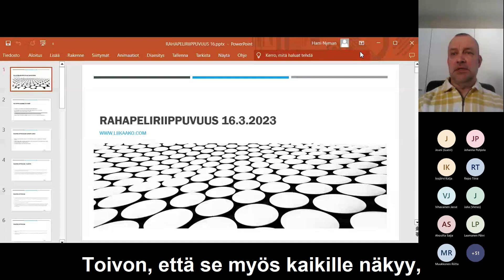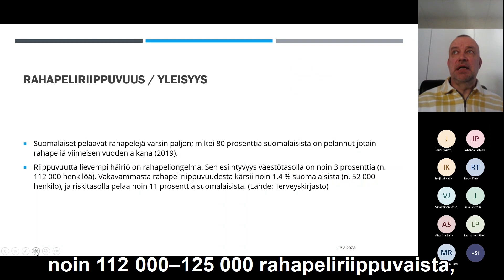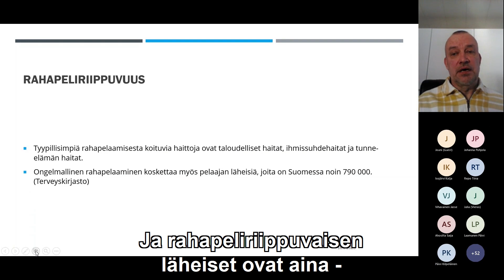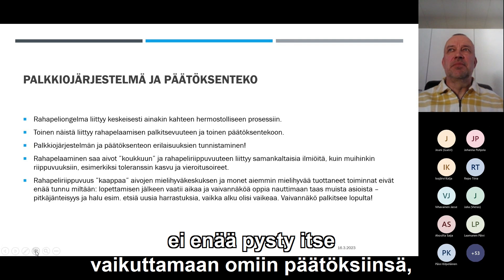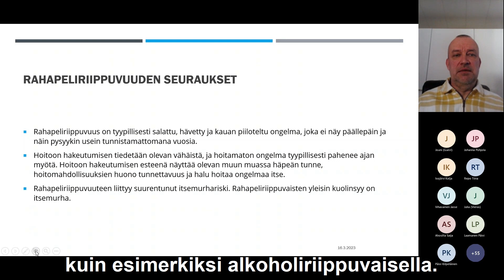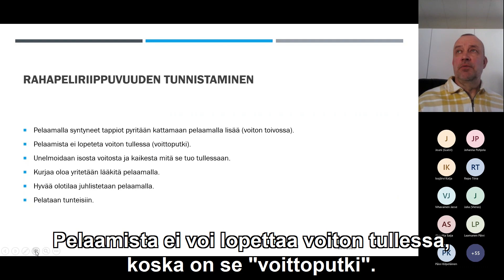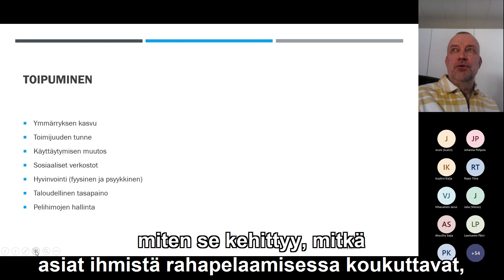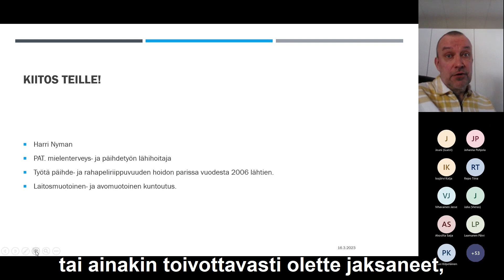Harri Nyman: Peliriippuvuus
Päihdeohjaaja Harri Nyman luennoi rahapeliriippuvuudesta 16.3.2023. Mitä yhtäläisyyksiä sillä on päihderiippuvuuden kanssa? Mikä tekee rahapeliriippuvuudesta erityisen tuhoisan, entä kuinka sen äärellä tai lähellä kannattaa toimia? Miten peliriippuvuuden hoitoa tulisi edistää yhteiskunnassa? Luento on osa Myllyhoitoyhdistyksen 40-vuotisjuhlaluentojen sarjaa.